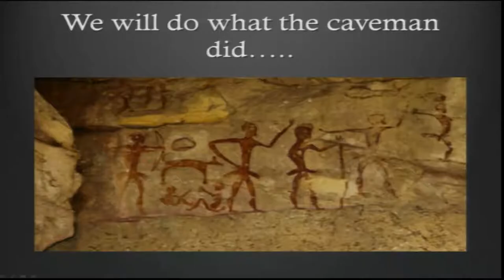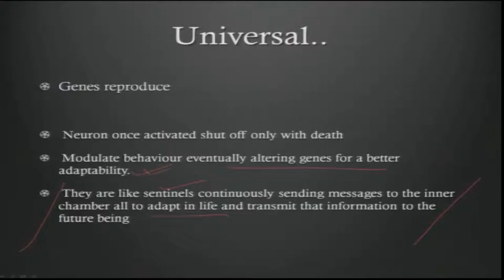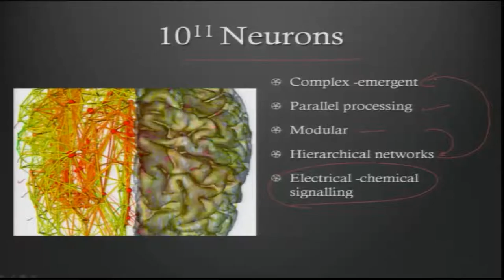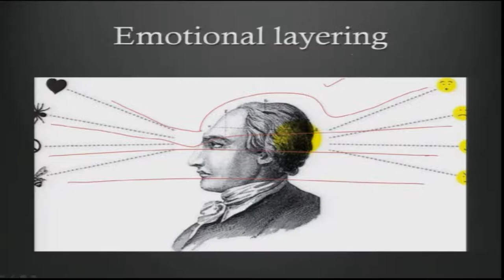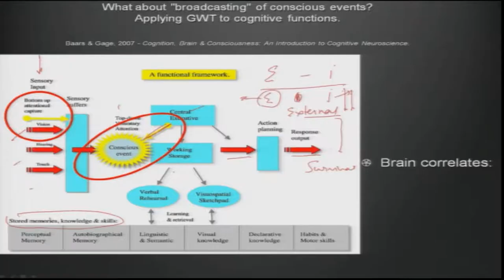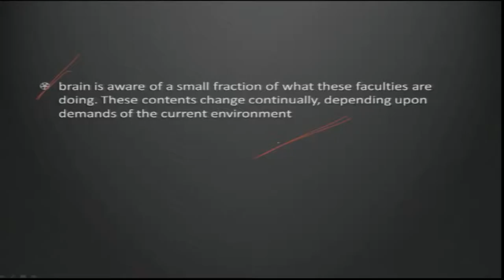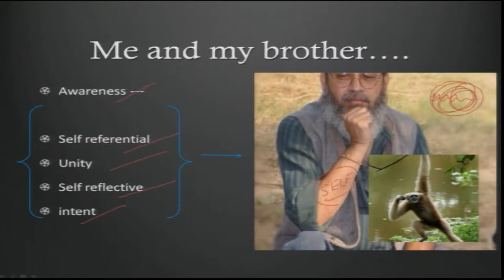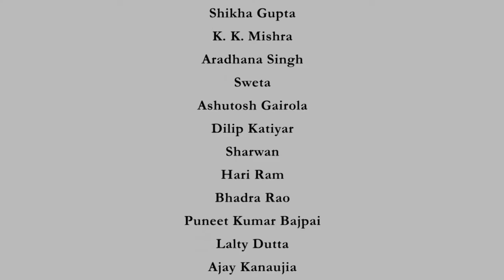Stories from the Brain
Our brain is always trying to give meaning to everything it encounters. Hence, emotions also require a meaning - making process for it to sustain ecologically. This process of meaning - making is explained in terms of limbic system, thalamus, memory, and other higher brain structures, and conscious-unconscious processes.

 To access the translated content:
1. The translated content of this course is available in regional languages.
 2. Regional language subtitles available for this course
 To watch the subtitles in regional languages:
 1. Click on the lecture under Course Details.
 2. Play the video.
 3. Now click on the Settings icon and a list of features will display
 4. From that select the option Subtitles/CC.
 5. Now select the Language from the available languages to read the subtitle in the regional language.